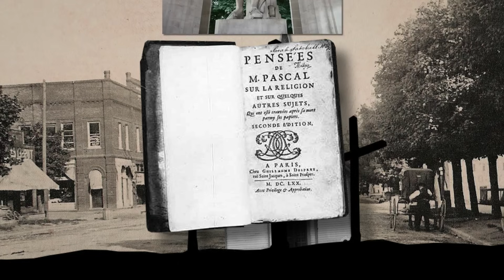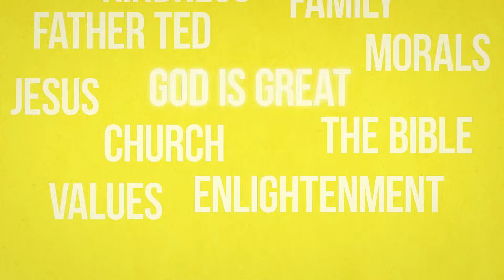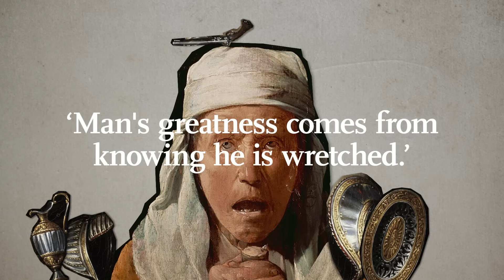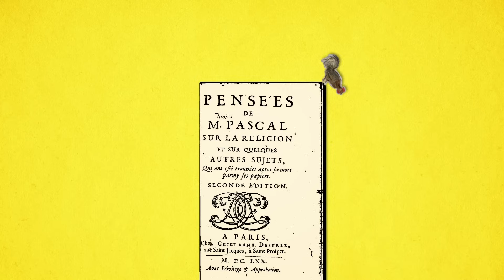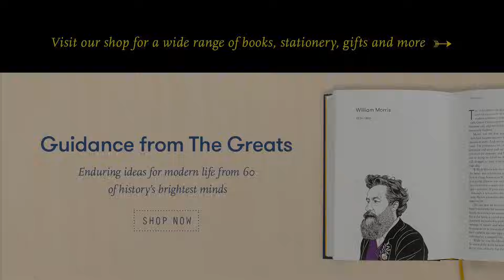PHILOSOPHY - Blaise Pascal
The French 17th century philosopher Blaise Pascal is one of the world’s great pessimists- with an unusual power to cheer us up.

Enjoying our Youtube videos? Get full access to all our audio content, videos, and thousands of thought-provoking articles, conversation cards and more with The School of Life Subscription

Be more mindful, present and inspired. Get the best of The School of Life delivered straight to your inbox

CREDITS